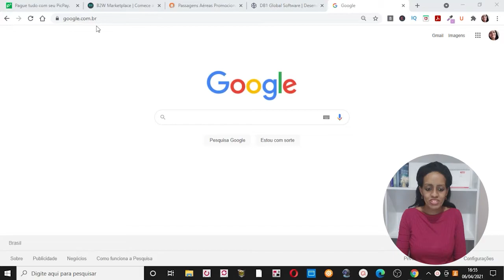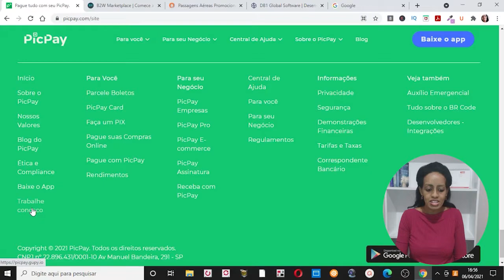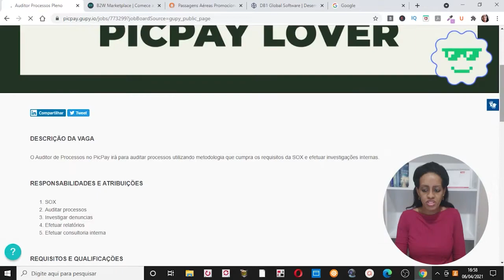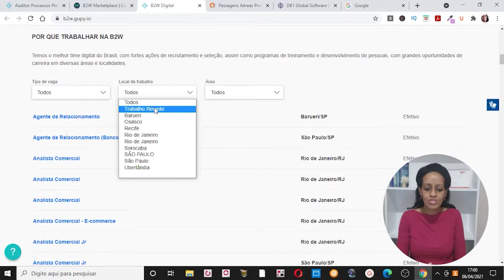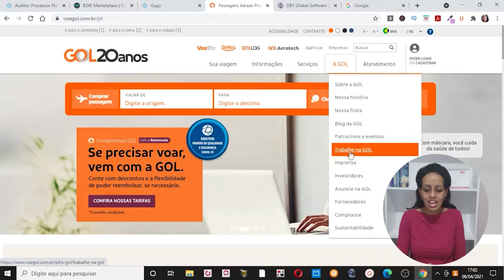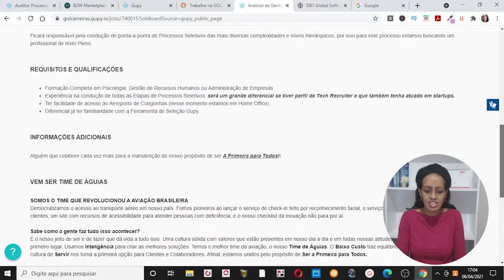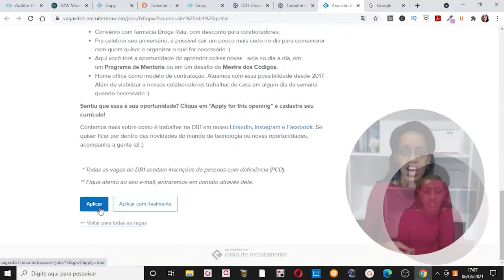4 EMPRESAS CONTRATAM para Trabalhar HOME OFFICE | Ana Villar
4 EMPRESAS que Contratam HOME OFFICE - Trabalhe em CASA pela INTERNET

✅ Curso que eu fiz para Montar o meu Negócio na INTERNET (Fórmula Negócio Online - FNO)

❤️ E-book Grátis: "7 Passo para Montar o seu Negócio ONLINE do Zero"

Neste Vídeo eu te mostro na tela do meu computador 4 EMPRESAS que Contratam para Trabalhar Home Office, em Casa pela Internet.

💻 Primeira Empresa: Pic Pay - é a maior empresa de pagamento do Brasil com muitas Vagas de Emprego Presencial e Home Office(em casa)

💻 Segunda Empresa:  B2W - é uma Empresa de Tecnologia.

💻 Terceira Empresa: GOL - é uma empresa de Linhas Áreas que oferece vagas tanto Presencia como Home Oficce.

💻 Quarta Empresa: DB1 - é uma Empresa de Tecnologia para pessoas na Área de T.I e Software. As Vagas de DB1 são Remoto.

Este Vídeo é sobre:

- Trabalho Home Office

- Trabalhar em Casa pela Internet

- Trabalhar Online

- Vagas Home Office

❤️ Estes vídeos vão te ajuda muito ❤️

💎 Equipamentos que eu Recomendo:
Tripé

📕 Livros que eu Recomendo:
O Poder da Ação

Trabalhe 4 Horas do Dia

Ana Villar